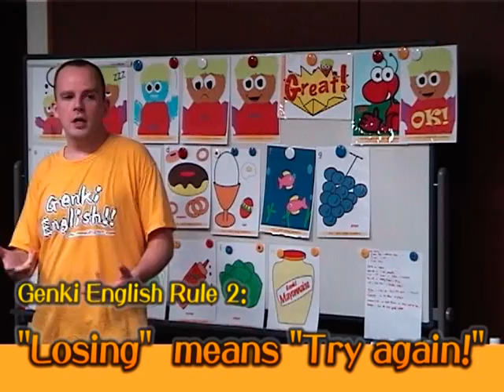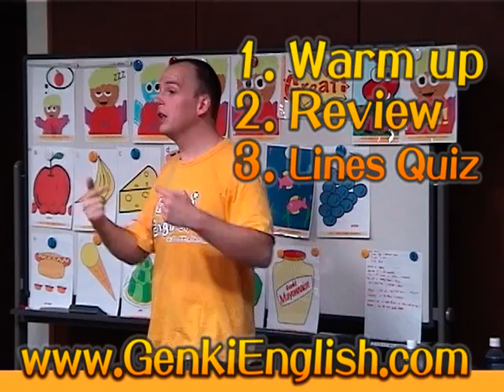How to Teach English to Kids or Adults: EFL/ESL Part 3/6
Warming Up.

Part 3 of 6 of my beginners ESL EFL Teaching English to Children workshop.

* Genki English rule number 2:
Losing Just means "Try again!"